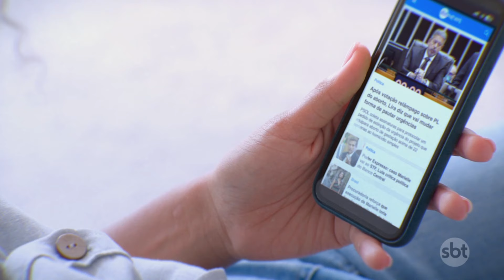Congresso volta do recesso em ritmo de eleições municipais | SBT Brasil (06/08/24)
O recesso dos deputados e senadores acabou na semana passada, mas até o momento, não há grandes agendas marcadas para agosto no Congresso Nacional. Muitos parlamentares estão reservando as agendas para atividades nas bases pensando nas eleições municipais de outubro.